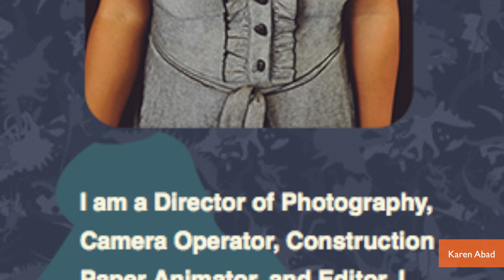Adorable Baby Dresses Up As Your Favorite TV Characters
Photographer and cinematographer Karen Abad took photos of her friends' adorable baby perfectly dressed up as some of the most famous characters on television. From 'True Detective' to 'Game of Thrones' to 'Breaking Bad' the pictures are hilariously cute. Gillian Pensavalle (@GillianWithaG) shows them off.